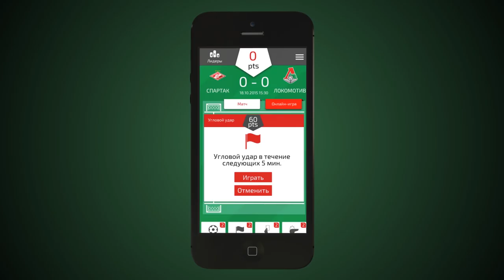Черевченко: Не буду винить игроков в поражении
Главный тренер «Локомотива» Игорь Черевченко подвел итоги матча 16-го тура премьер-лиги с «Анжи».